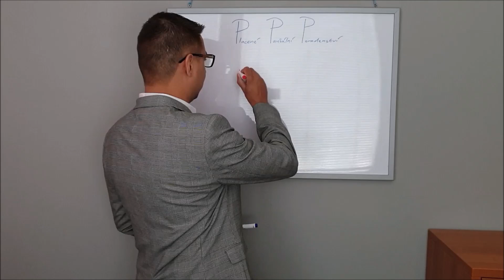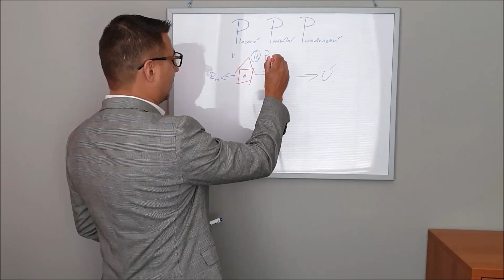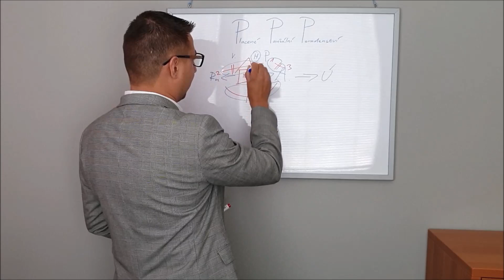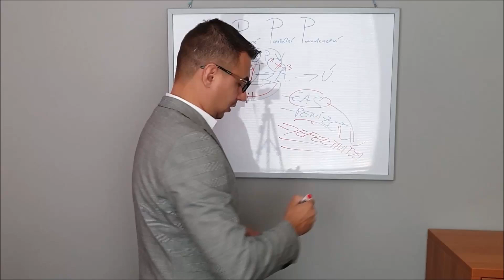Placené paušální poradenství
Jak vypadá služba placeného paušálního poradenství? Co je její přidaná hodnota? Pro koho je vhodná? A s jakými partnery či blízkými obory spolupracuje? Dozvíte se ve videu.